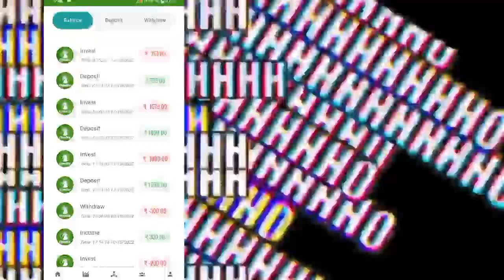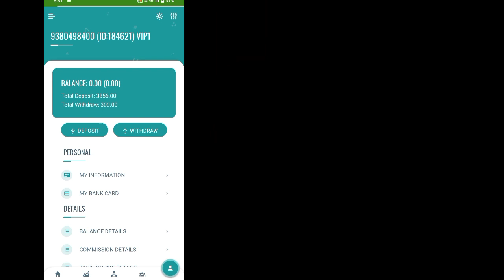ಅಯ್ಯೋ 🥱 ಹೇಗಿದ್ದೆ😎 ಹೇಗಾದೆ🥺 Fidelity ಇಂದ 4000 ಹೋಯ್ತು ಗುರು 😵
Hello friends.

Welcome to @karnataka _ Deepu_Gamer  yt

🔸InInstagram

        KARNATAKA_DEEPU_OFFICIAL_

I'm on Instagram as @karnataka_deepu_official_. Install the app to follow my photos and videos.

🔸FREE FIRE GAME DISTALS👇

🔸MY FREE FIRE 🆔

🔸MY F F NAME

🔸F F VIDEOS UPLOADS ON 21/10/2020

🔸KEEP SUPPORT TO VEERESH FREE FIRE